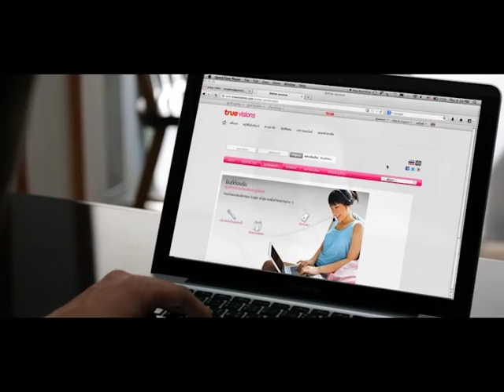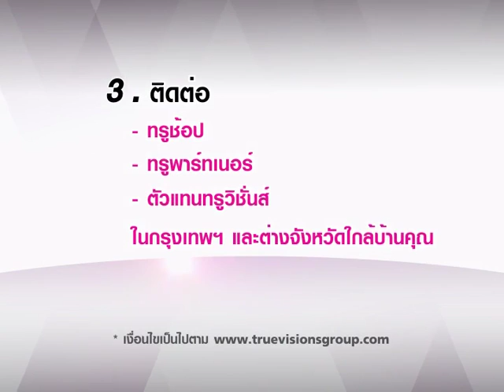How to... รับช่องใหม่เพิ่มฟรี! จากทรูวิชั่นส์ กรุ๊ป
ชมเอชดีสูงสุด 40 ช่อง ในระบบจานดาวเทียม
ชมเอชดีสูงสุด 50 ช่อง ในระบบเคเบิ้ล

พบกับช่องเอชดีใหม่ล่าสุด อย่าง
True Film HD, Disney XD, Cartoon Network HD, HBO Family HD, RTL CBS Entertainment HD, Fashion One, Fashion TV, MTV HD, BBC World News, True Sport HD3, Edge Sport, Disney Channel และอีกมากมาย

สมาชิกเดิมถ้ายังไม่เห็นช่องดีๆ แบบนี้ รีบขอเพิ่มช่องได้ด้วยตัวเอง กับวิธีการง่ายๆ
หรือ SMS พิมพ์ OK (วรรค) ตามด้วย หมายเลขสมาชิก หรือ หมายเลขสมาร์ทการ์ด ส่งไปที่ 8427050

สำหรับผู้ที่สนใจแพ็กเกจต่างๆ ของทรูวิชั่นส์ ติดต่อ 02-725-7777 หรือที่ ทรูช้อป ทรูพาร์ทเนอร์ทั่วประเทศ